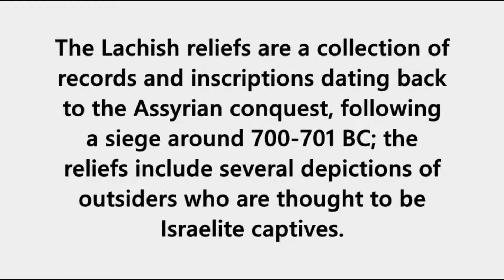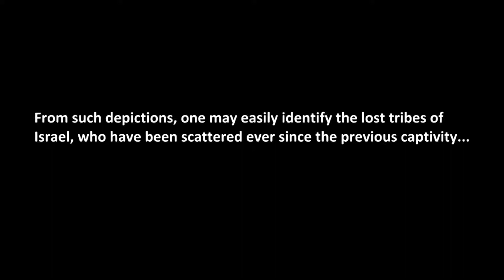Hebrew Israelites And Tel Lachish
Topics:
Tel Lachish
Assyrian Captivity
Hebrews
Ancient Israel
Lachish Reliefs
Hebrew Israelites
Israelites
Hyksos Habiru
King Tut
Bible Prophecy
2 Kings 17
Prophetic Events